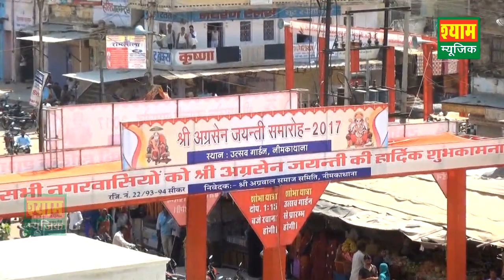अग्रसेन जयंती नीमकाथाना रेली 2017 रोमांचक ढ़ोल डान्स पंजाबी कलाकारो का ढोल कला डान्स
Shyam Music Nkt

Director

Dalip Thebar Kairwali

Shyam Music Nkt
Video Editing Company
NeemKaThana Sikar
Rajasthan
332713
Gmail.Com